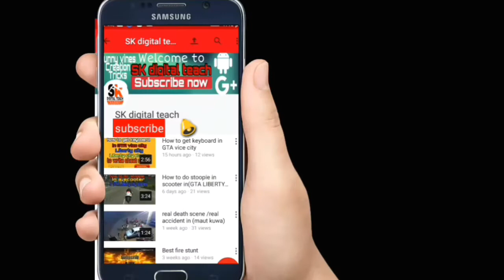In Ambikapur near luchki ghat a tiger roaming in road